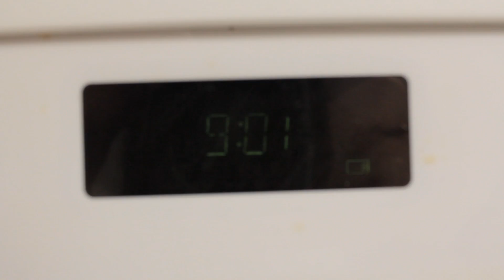Face Grab - Canon T3i short film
Moments when you face grab

Directed/Filmed By: Dylan Silhavy
Concept/Lead Actor: Patrick McNerney

Equipment: Canon T3i